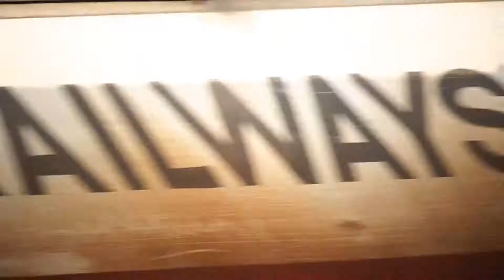How to lose your mind in India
Even though I had already traveled for a year in various countries at the time of my arrival, India felt like a different world to me. Some places caught me well off guard. Over 1.3 billion people in one subcontinent – that makes for a fair amount of variety and a country full of wonders. Get some impressions from the hectic and dirty streets in New Delhi, the holy Ganges River in Varanasi, a well delayed night-train and the TajMahal in Agra. One doesn't return from India as the same person as before, they say. They are right, I'd say.